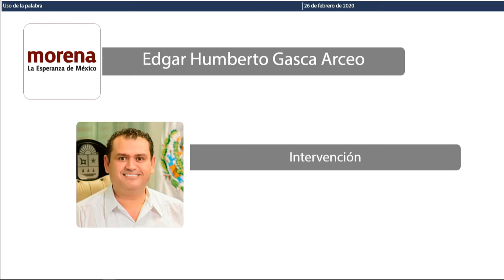Intervención del Dip. Edgar Humberto Gasca Arceo. MORENA (26/Feb/2020)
Intervención del Diputado Edgar Humberto Gasca Arceo, de Movimiento Regeneración Nacional, en relación a la Iniciativa presentada en Oficialía de Partes por la que se reforma el Código Penal del Estado.